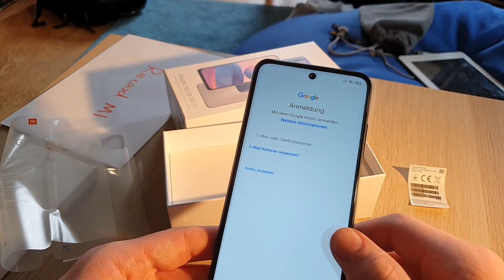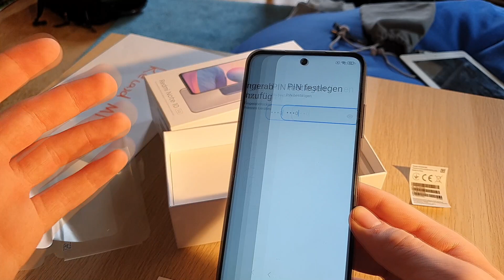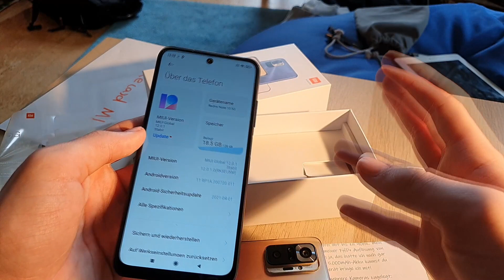Xiaomi Redmi Note 10 5G: Einrichten und erster Eindruck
Mit dem Redmi Note 10 5G bringt der chinesische Hersteller Xiaomi ein sehr günstiges 5G Smartphone auf den deutschen Markt. Ich kann das Gerät bereits dank Xiaomi Deutschland für TechnikNews.net testen und habe es in diesem Video eingerichtet und meinen ersten Eindruck geschildert.

Das Redmi Note 10 5G kaufen*